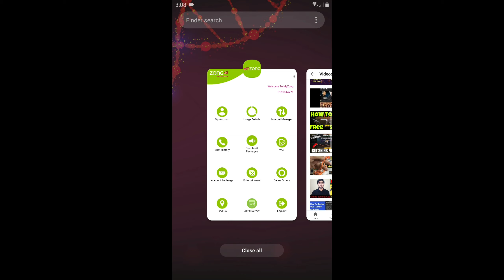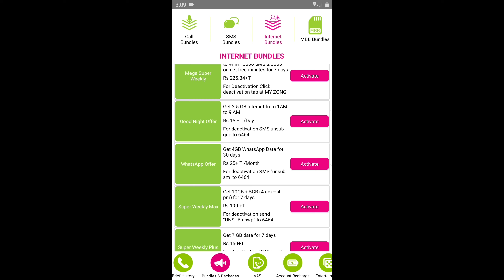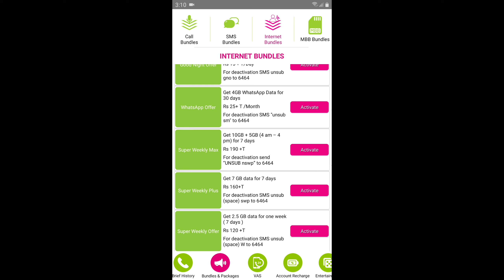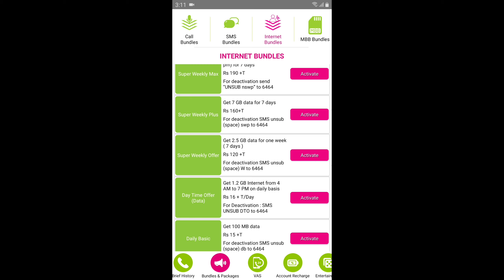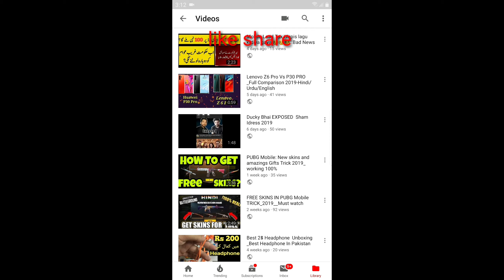Zong 4G New Cheap Packages 2019😋😋_Must Watch Hurry Up